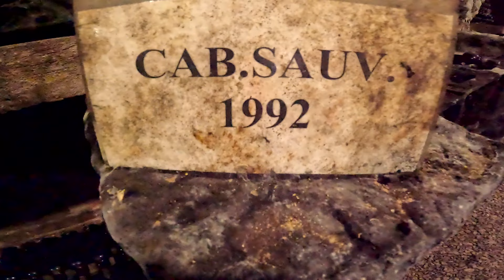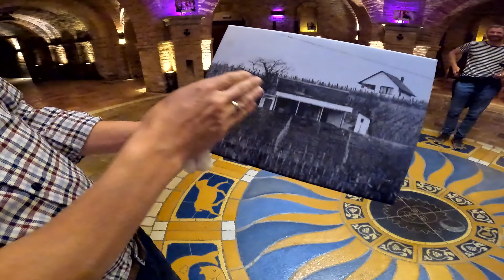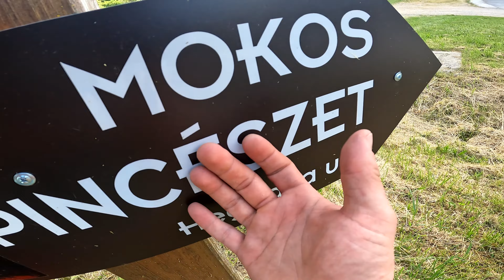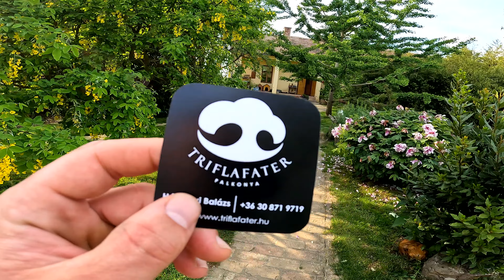Villány with Willie || Magical Bike Tour through Hungarian Wine Country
In this video, we take a trip through the Hungarian winelands of Villány. Their are many competitors for top wine spot in Hungary, from Tokaj in the north east with their bright and sultry whites, to Szekszard and Eger with the dark reds and then about 20 other little spots; you know Balaton Felvidéks, Matra, even little Somló. Hungary is really just a big fat meadow filled with wine and thermal water. But is Villány the king of them all? Come join me and see for yourself.

Thank you to R73 residences for a great stay. Terrific hotel gym, slightly space themed rooms and friendly service in a sleek retrofitted building right in the heart of pécs.

This weekend is the Szüreti Gördülő Dűlők event in Villány Wine Region.  Check it out for something truly special and memorable. And with the harvest coming in! Promises to be a treat. September 9 weekend.